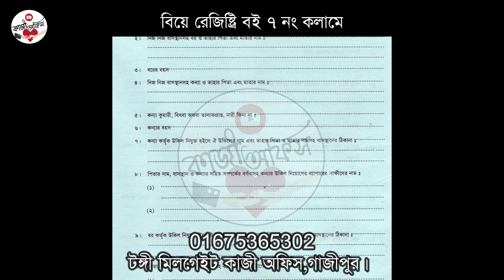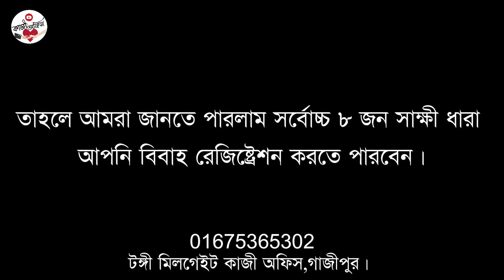কাজী অফিসে বিয়ে রেজিষ্ট্রেশন করতে কত জন স্বাক্ষী লাগে?kazioffice কাজী Gazipurkazioffice টঙ্গীকাজী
🏪🏪কাজী অফিস🏪🏪

ঠিকানাঃ মিলগেইট ৫৫ নং ওয়ার্ড  টঙ্গী গাজীপুর।

📲📲ফোন এবং ইমু নাম্বারঃ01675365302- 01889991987📲📲

⏰খোলা ও বন্ধের সময় সূচিঃ প্রতিদিন সকাল ৯টা থেকে রাত ১১টা পর্যন্ত ।⏰

১। বিবাহ ও তালাক রেজিষ্ট্রেশন করা হয়।
২। ইসলামি শরিয়া মোতাবেক বিয়ে পড়ানোর ব্যাবস্থা করা হয়।
৩। দেশ বিদেশে অবস্থানরত বর ও কনের সাথে ভিডিওর মাধ্যমে বিয়ে পড়ানোর ব্যাবস্থা করা হয়।
৪। দেশে বিদেশ ভ্রমন/ইমিগ্রেশন/সিটিজেনশীপের জন্য বাংলা কাবি নামা ,ইংরেজি কাবিন নামা ,ম্যারেজ সার্টিফিকেট,আরবী কাবিন নামা, এবং অন্য যে কোন ভাষার কাবিন নামার ব্যাবস্থা করা হয়।
৫। বিশেষ প্রয়োজনে নোটারি পাবলিক ও আইন ও প্রররাষ্ট্র মন্ত্রণালয় থেকে সত্যায়িত করার ব্যাবস্থা করা হয়।
৬। ঝামেলা মুক্ত নিরাপদ ও সুন্দর পরিবেশ।বিশেষ প্রয়োজনে হোম সার্ভিস দেয়া হয়।